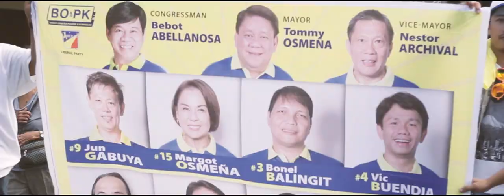Tommy Osmeña and 93-1